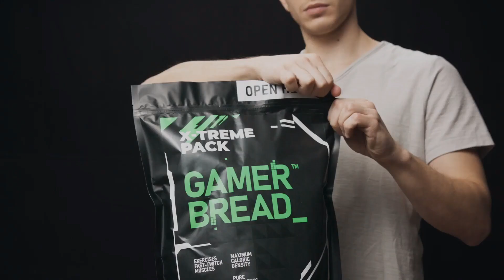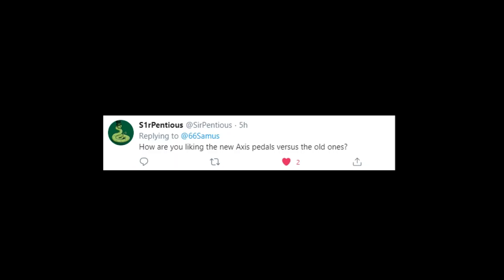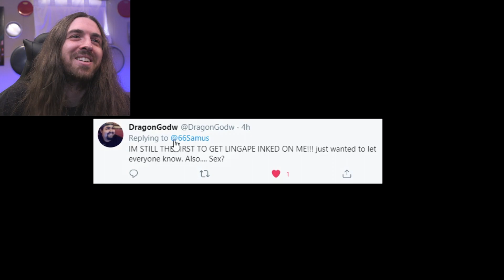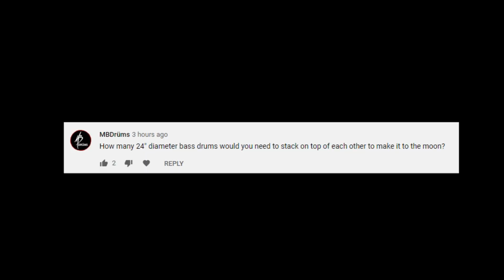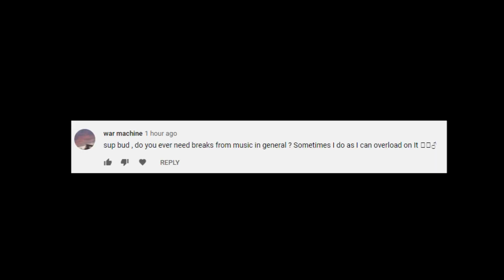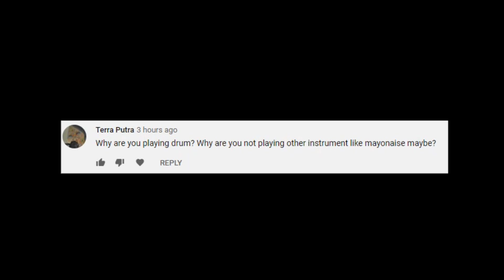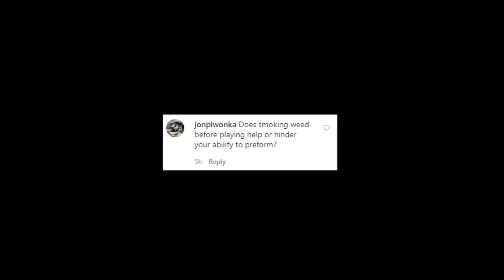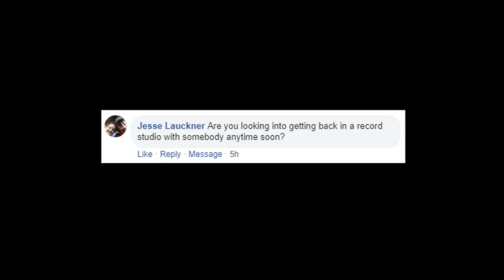FAQ: Jay vs Joey, LinGaping, what Mayo sounds like?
Install Raid for Free ✅ IOS ✅ ANDROID ✅ PC and get a special starter pack 💥Available only for the next 30 days

Thank you for your questions :) this was fun!

My Gear List on Amazon

Ashe Cordiner, Steve Hoier, Christopher Sanchez, Braden Ward, MeatMan, Carl Egan, Christian, Petropolis, Even Vangsnes, Ben Nickless, Dan Ryton, Kyle Castronovo, Sean Farmer, Timothy Bush, go_licpgm, Stephen Rubalcaba, Tyler Beebe, Juveri Setila, Shane Lomboy, Raymond C. Ortega, Patrick Trumble, Harrison, Pascal Schulz, Jason Palanuik, Tim Gillman, Tim Stump, Benjamin Gleason, John N, Preston Tabor, Joakim Jakobsson, Kyle Angus McNEIL, jose miguel sanchez carmona, Matto137, Lee Hunt, Dominick Gonzales, Micah Gallagher, Dustin Morris, Anders Wedholm, CJ Wagoner, Brian Begnoche, Heather Eliason, GillRigged, Kirill Sviderskyi, Dionicio Terrones, Lilli Dilorenzo, Benedikt Brixius, Shawn Tillett, Steve Peterson, Nick Eustaquio, Jedidiah Patton, NintenJoe, Dave Klem, Outland Fitness, Christoffer Jaremo, Dylan Wells Anthony, Spike, Alex Hudson, Istvan Meszaros, James M Bonds, Garrett Morton, Kalebmp12, Peter Yadrich, James Holt, Les Foy, DeeSlice Dime, Down Tuned, Strat Vlachos, Daniel Mets, William Owens, Samuel Essary, Salbarnus, Karl, Monte Traher, Michael Counsell, Michael Murray, Colin Fitzpatrick, PowerChugger, Paul Reszczynski, Puppies On Acid, Alex Rips, WithinTheWoods, Tony Antoniou, Erik Maronde, Tev, Toxic Duck, Barbarossa, Cseh Donát, and many others.

OHHH YURRRRRR!!!